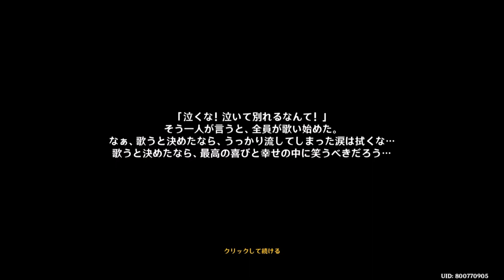(原神)御肉丸に言われて宝を探す(宝探しの海の旅)任務のストーリー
御肉丸の甘言に乗せられたパイモンと旅人は、彼の言う場所へ宝を探しに行くのだが…